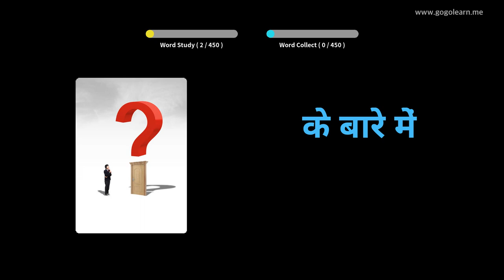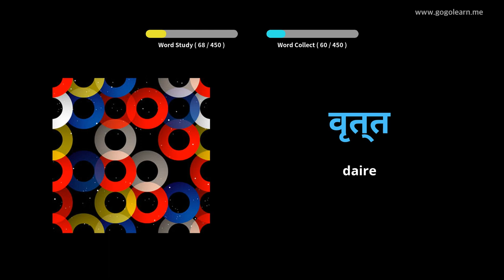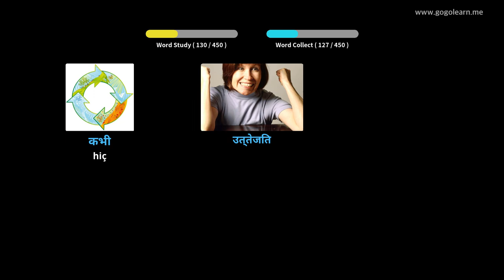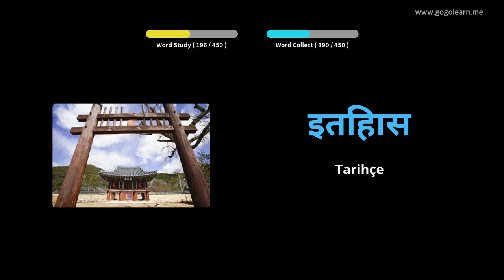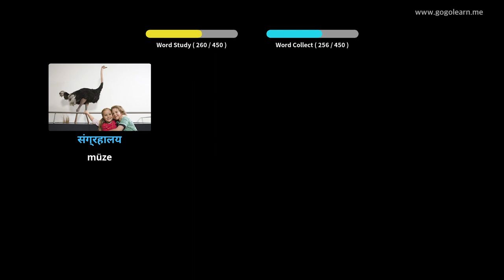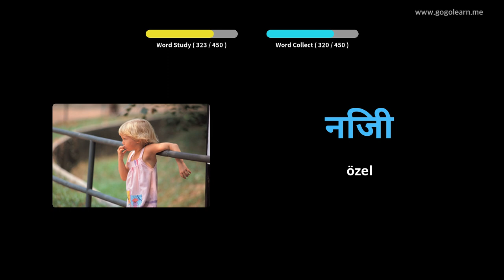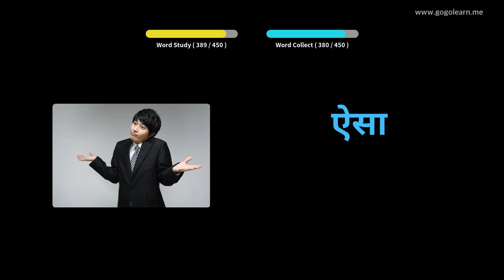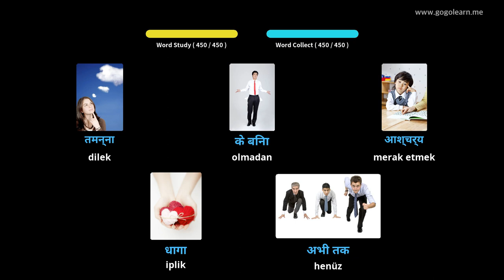Hintçe Resimlerle Öğrenin | Hintçe Kelime Bilgisi İlkokul | Golearn